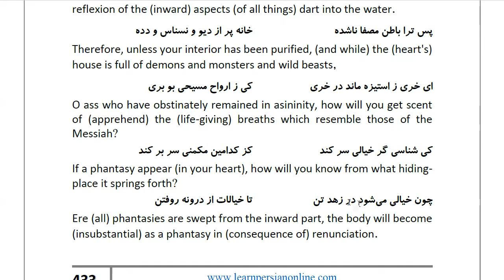Masnawi Rumi: In Farsi with English Translation: Part 775: The means of knowing people's hidden